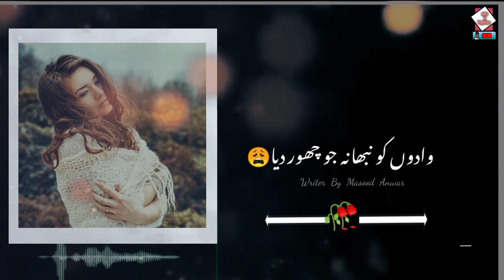Malna Malina Jo Chore Dya /New 2Line Sad Romantic Poetry Shayari And Mood Off States Video😀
MasoodAnwar  writer new poetry  video
new ghazal viral poetry  status  video
new urdu poetry video
hindi poetry  status  video
punjabi poetry  status  video
new tik tok masood anwar viral poetry  video  friendship status video
indian song video
Pakistani  drama song
WhatsApp status  video
musical  poetry
snack poetry
snake video poetry video
mood off poetry  status
mood off status
this video  by md 4 topics  chanel